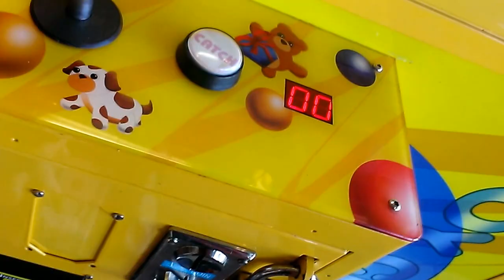CAPTAIN NAMCO VS TOY CHEST CLAW MACHINE EPISODE 99 SUPER WEAK CLAW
TODAY I HEAD BACK OVER TO Y LOCAL FLYING J TRUCK STOP HERE I AM BACK AT THE TOY CHEST IN THIS EPISODE I DO 10 DOLLAR CHALLENGE  IT WAS A ROCKY CHALLENGE WATCHT EH VIDEO TO FIND OUT WHAT KIND OF 5 MINUTE SPECIAL YOU GUYS ARE IN FOR SIT BACK GRAB YOU A DRINK AND SOME POP CORN AS I BATTLE THE PAYOUT RATE